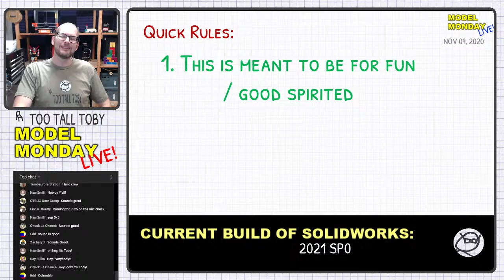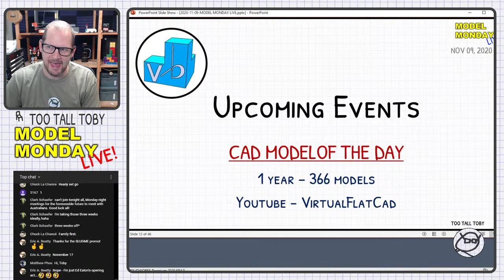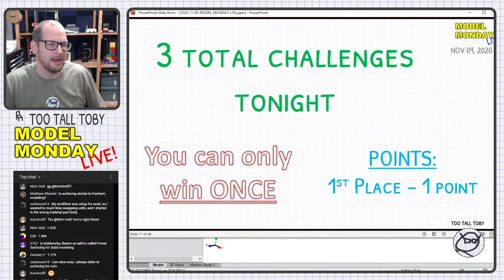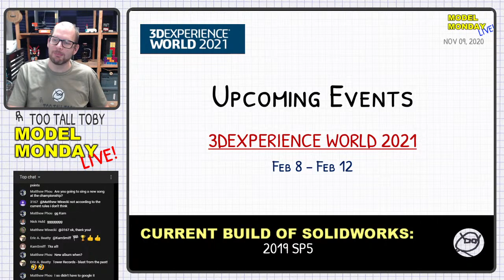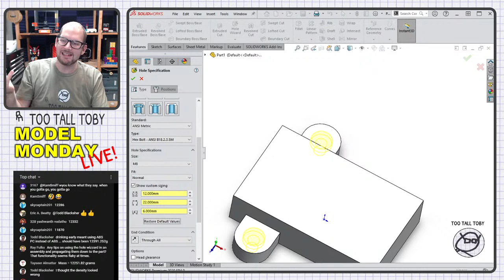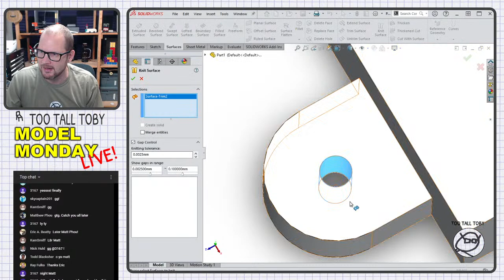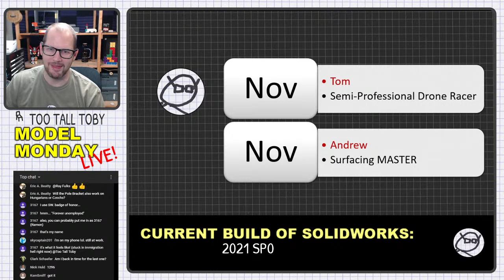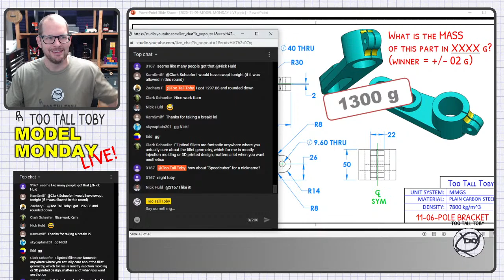Nov 09-MODEL MONDAY LIVE- TooTallToby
On Monday, Nov 09 2020, we will be hosting another episode of MODEL MONDAY Live!  Come join us for when Certified SOLIDWORKS EXPERT - Too Tall Toby - shares some tips and tricks from the wonderful world of SOLIDWORKS.

As always - tune in to compete in a weekly modeling competition, where all you need is a youtube chat and a 3D CAD system that can input density and output mass.

9 PM East Coast - Create a calendar appointment!